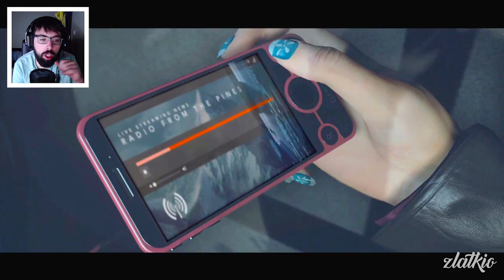NEVER TRUST YOUR CRAZY EX GIRLFRIEND - Until Dawn || Gameplay || Walkthrough || Episode 2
Sorry for not uploading yesterday... I really had bad day so I did not upload anything.. and yea sorry again..